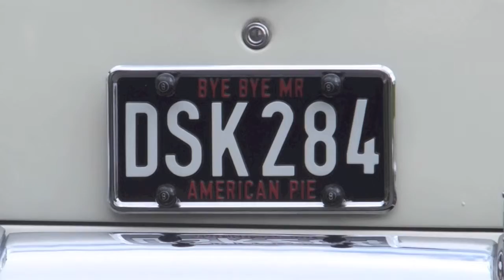Photo Movie Example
Fully edited movie from wedding photography set